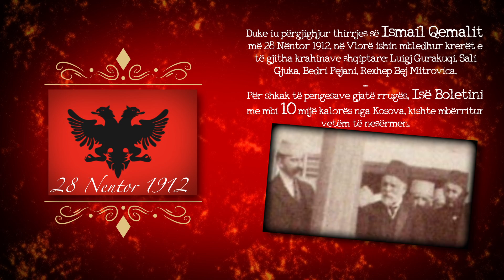28 Nëntori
28 Nëntori i parë arbëror ishte ai i vitit 1443, kur Kryeheroi Ynë, Gjergj Kastrioti – Skënderbeu

Duke iu përgjighjur thirrjes së Ismail Qemalit, më 28 Nëntor 1912, në Vlorë ishin mbledhur krerët e të gjitha krahinave shqiptare: Luigj Gurakuqi, Sali Gjuka, Bedri Pejani, Rexhep Mitrovica, Vehbi Agolli, Dom Nikollë Kaçorri, Jani Minga. Avdi Toptani, Pandeli Cale, Llesh Nosi, Mid’hat Frashëri, Mehmet Tërralla, Hasan Hysen Budakova, Sherif Efendi Dibra, Hajdin Draga, Dhimitër Mborja, Dhimitër Zografi, Shefqet Taiu e shumë të tjerë. Për shkak të pengesave gjatë rrugës, Isë Boletini me mbi 10 mijë kalorës nga Kosova, kishte mbërritur vetëm të nesërmen.

Treshja Rexhep Selimi, Daut Haradinaj dhe Mujë Krasniqi kanë qenë të parët që kanë dalë për herë të parë publikisht para opinionit publik si ushtar të Ushtrisë Çlirimtare të Kosovës më 28 nëntor 1997-të në Llaushë të Skënderajt.
Ky ka qenë dhe fillimi i paralajmërimit të një ushtrie që më vonë do ti bënte rezistencë ushtrisë dhe policisë serbe, deri në çlirimin e Kosovës.
Më 25 nëntor, forcat e UÇK-së kryen disa sulme mbi policinë serbe në Vojnik të Skënderajt, ku lanë të vrarë dhe të plagosur.
Të nesërmen me 26 nëntor, një ekspeditë ndëshkimore me 10 automobila e mjete të tjera të motorizuara u drejtuan për në ketë fshatë, ku UÇK prapë i sulmoi dhe pas katër orë luftimesh të rrepta, forcat e policisë u tërhoqën të përgjakura.
Forcat policore serbe, të egërsuara nga goditjet që morën, vranë në Llauushë mësuesin Halit Geci.
Pikërisht në varrimin e mësuesit, u shfaq dhe për herë të parë UÇK-ja.